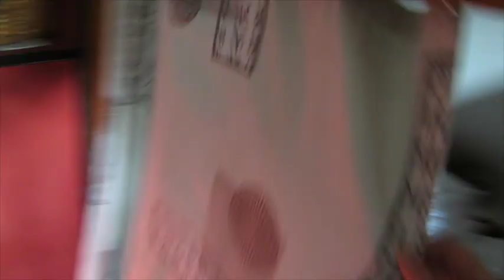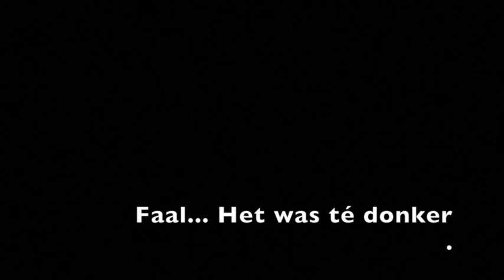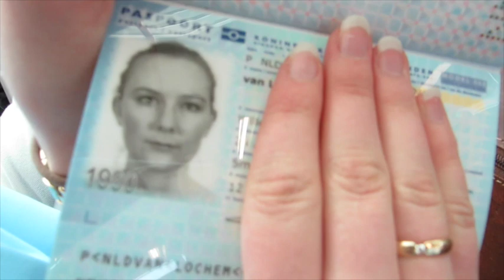NYC Vlog #0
Welkom op het YouTube kanaal van LiveLifeGorgeous! Hier plaatsen Martine en Willemijn beauty video's, zoals how to's, tutorials, vlogs, video's met ooglooks, lipsticks, blush, foundation, concealer, kwasten en al het anders waar je je beautyhartje van ophalen kunt! Kijk ook op onze beautyblog LiveLifeGorgeous